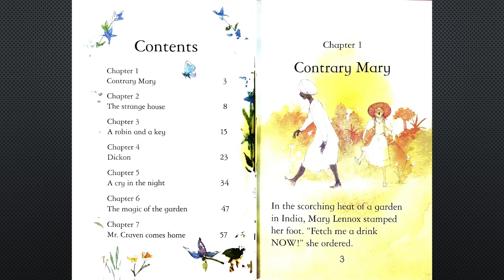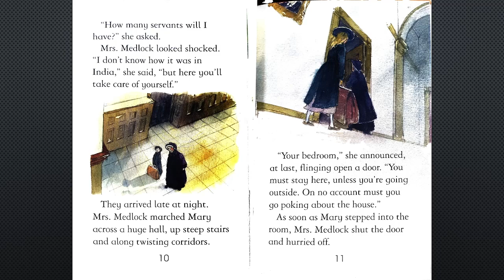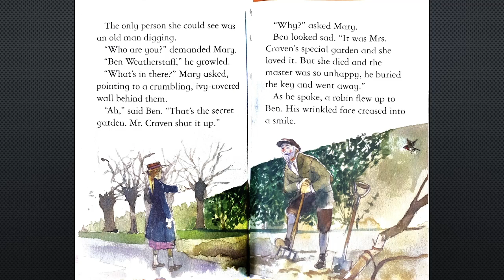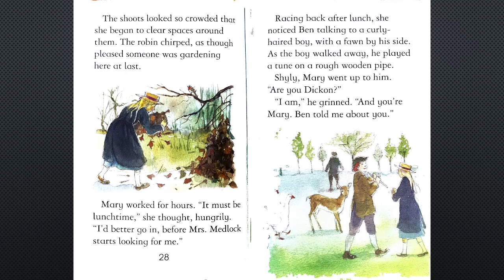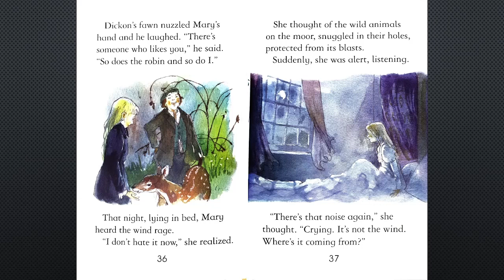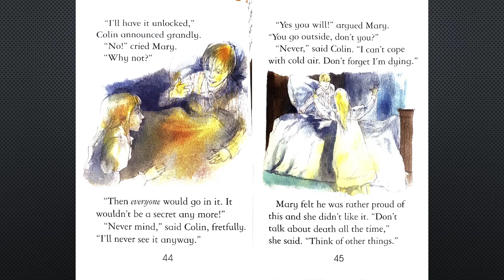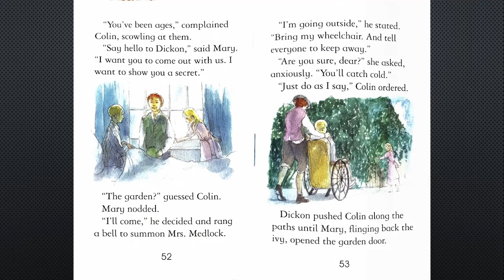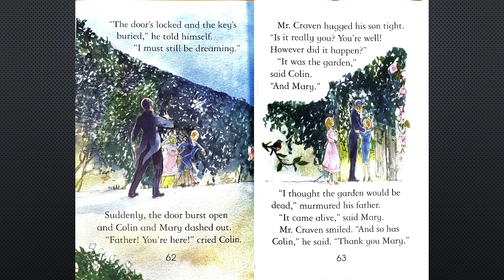The Secret Garden by Frances Hodgson Burnett